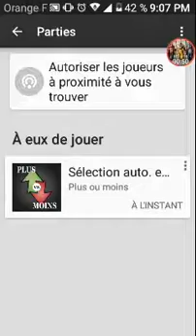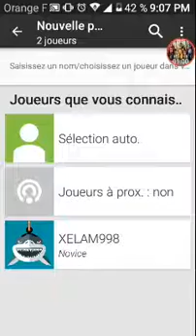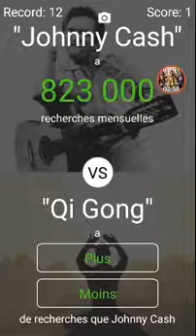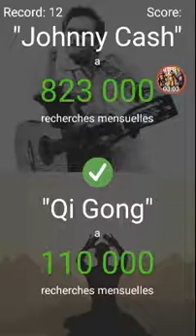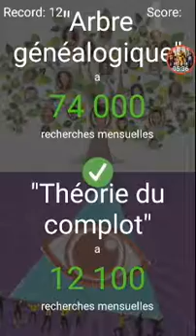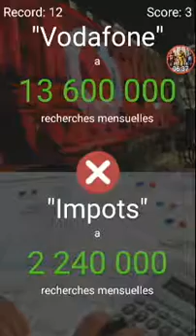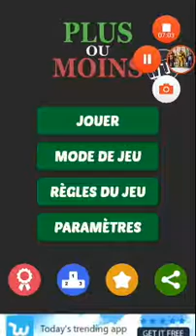La vidéo spécial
Regardez jusqu'au bout